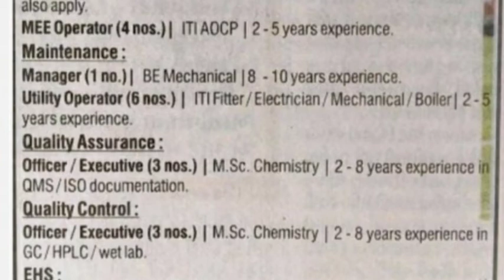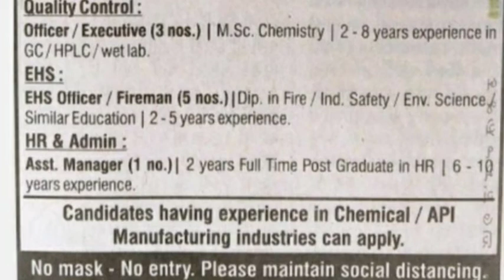ITI DIPLOMA B.TECH PRIVATE JOBS|| VOLEX AUTOMATION| AMI ORGANICS LTD|| PARLE ELIGABETH TOOLS PVT LTD